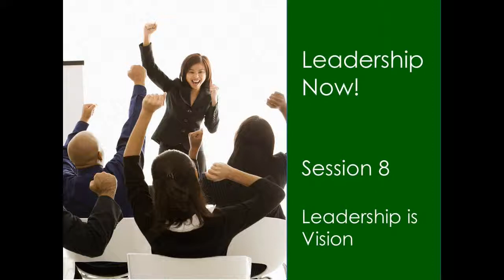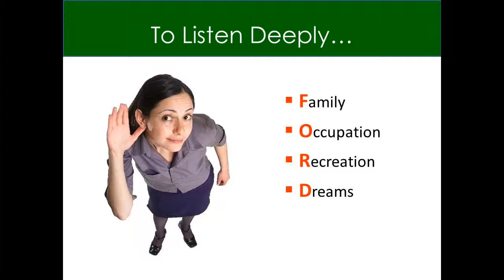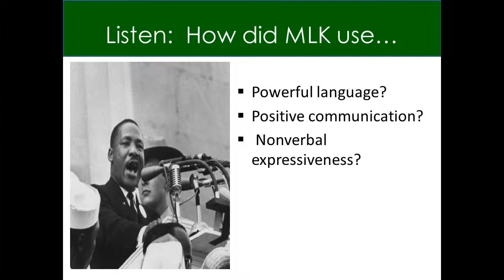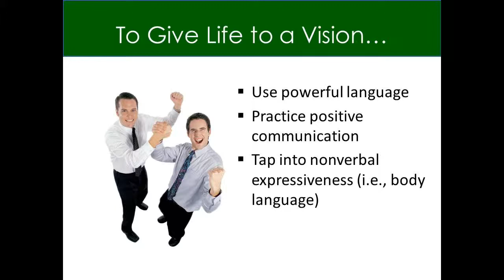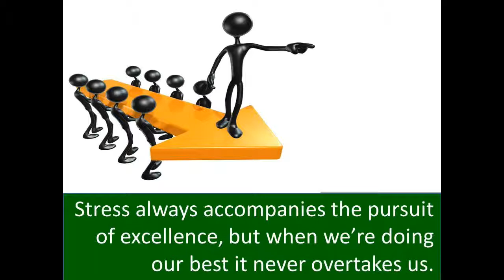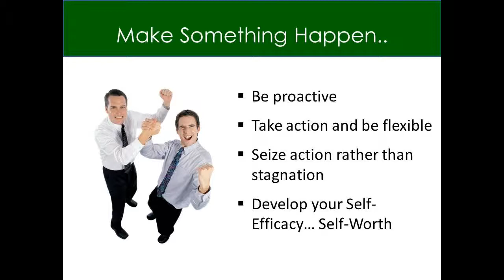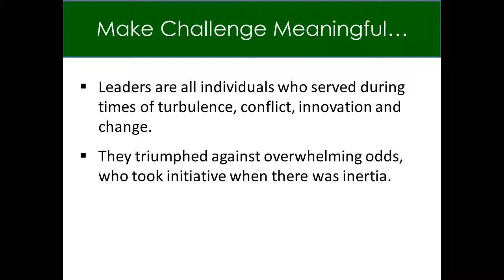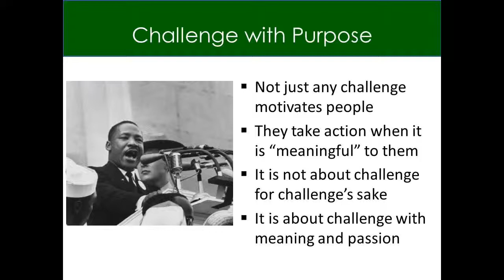Session 8 – Leadership is Vision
The second leadership practice, inspiring a shared vision, involves challenging the existing process, seizing the initiative, and making challenges meaningful in creating a shared sense of destiny that others want to be a part of.